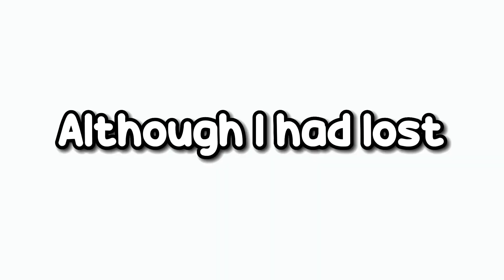This Controller Player is BETTER than Whyumad !!!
I will be playing a Minecraft Bedrock server called the Hive
🐝, which is arguably the most popular and most well made server on minecraft bedrock! This is just like Ignacioblades Icy bridging, Whyumad and Freshthepig 1v1 and Mj owns u manhunts.

//Alternative Titles:
-I 1v1ed the BEST Controller Player
-I fought the BEST Controller Player
-Can I DESTROY the BEST Controller Player
-Can I DESTROY A Controller GOD
-This Controller player is a GOD...
-This Controller Player is better than YOU
-Who is the BEST Controller Player?

//Current Subcount 📈:
•2.42k⭐YOU ALL ARE KINGS

//CREDITS!

//Tags (Ignore these)🚫